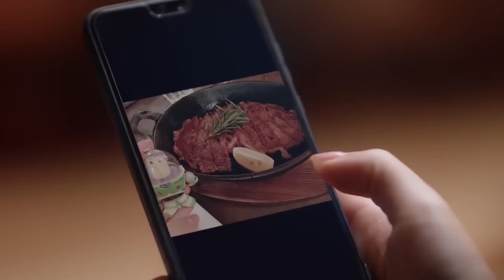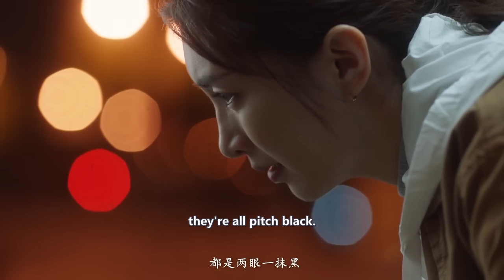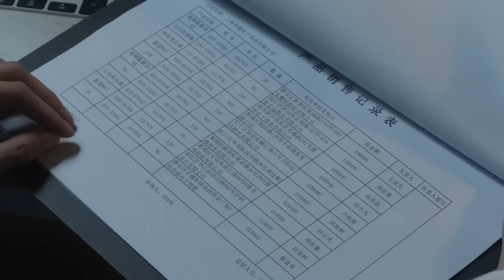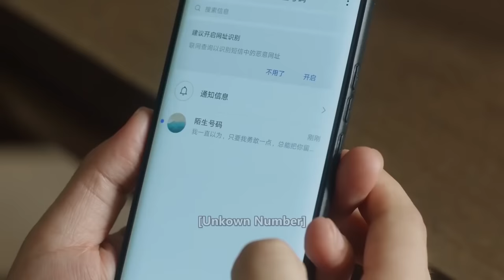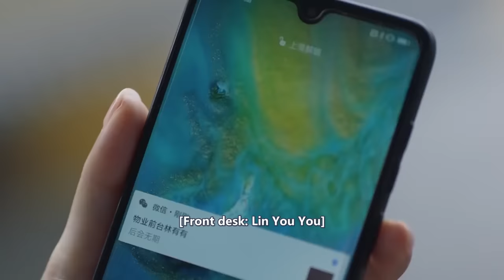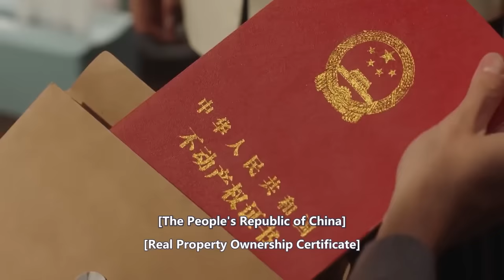妻子带着丈夫去和小三算账，不料小三死活不愿离开 💕 中国电视剧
SSEY